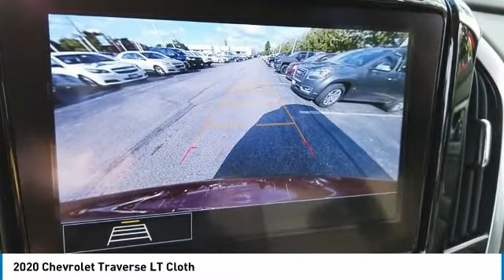2020 Chevrolet Traverse 20163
2020 CHEVROLET TRAVERSE Villa Park, IL
Stock# 20163

Castle Chevrolet
400 E Roosevelt Road

Boasts 27 Highway MPG and 18 City MPG! This Chevrolet Traverse delivers a Gas V6 3.6L/217 engine powering this Automatic transmission.

Live a little- stop by Castle Chevrolet located at 400 E Roosevelt Rd, Villa Park, IL 60181 to make this car yours today!